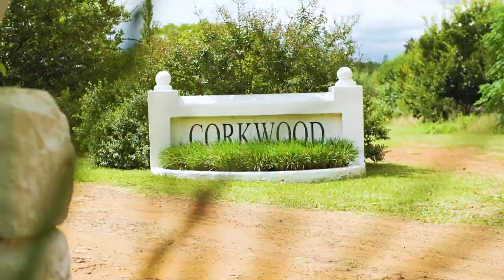An arty wedding! – Our Perfect Wedding | S13 | Ep 6 | Mzansi Magic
The couple infused their love of art into their wedding as a reminder of how they value everything and anything arty!